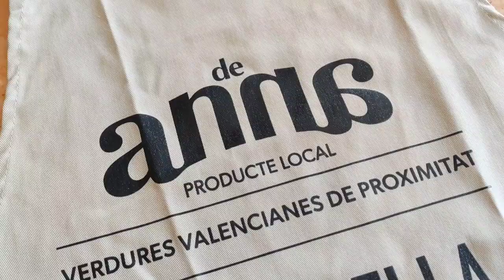Vas a descubrir cómo hacer la AUTÉNTICA PAELLA VALENCIANA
Verduras ecológicas, producción local de km 0
Estas deliciosas verduras naturales, cosechadas a mano y con amor son de Anna, by Natural de Montaña, Simple! que la verdura tiene que oler y saber a verdura y a nada más. Podéis encontrarlo en el Carrefour, Consum, Aldi, Lidl, Masymas, El Corte Inglés... producto de calidad al alcance.

Los domingos es día de paella y aquí os enseñamos rápido y fácil a preparar una auténtica paella valencia de Valencia de verdad.